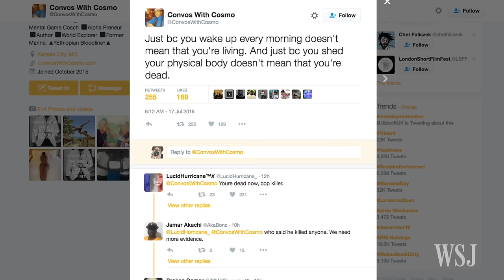Baton Rouge Gunman Identified as Ex-Marine Gavin Long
The man who fatally shot three police officers in Baton Rouge on Sunday before being killed has been identified as a former Marine sergeant. Mark Kelly reports. Image: AFP